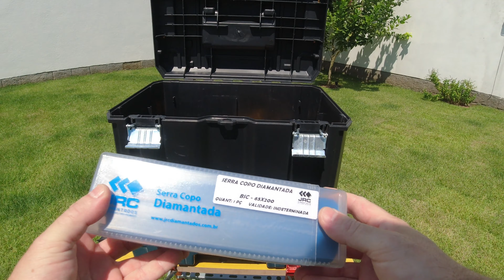SERRA COPO JRC - A melhor ...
Deixe seu comentário e sugestão para novos vídeos
Ajude a crescer o canal com seu like

Nossos cursos:
+ de 1200 alunos

Vendendo FIX LOCK 4 PACOTES PARA AR CONDICIONADO FIXAR CONDENSADORA NO SUPORTE por R$25,00. Encontre na Shopee agora!

Vendendo Serra Copo Longa 200mm X 65mm diamantada (A MELHOR) por R$399,00. Encontre na Shopee agora!

Vendendo Espuma de Limpeza para Ar Condicionado Ar da Terra Higienizador Cítrico por R$40,00. Encontre na Shopee agora!